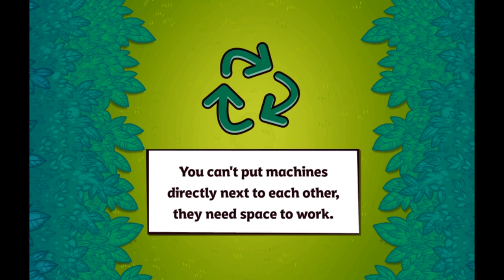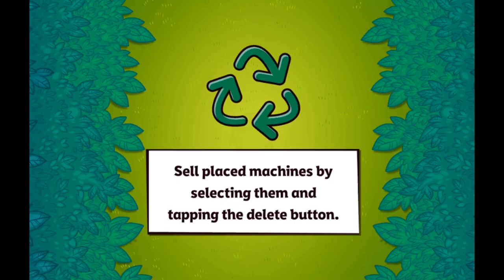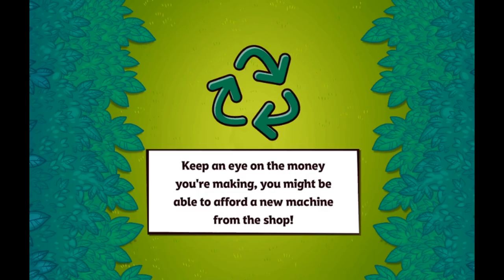Gumball Eco Empire (CN Games)